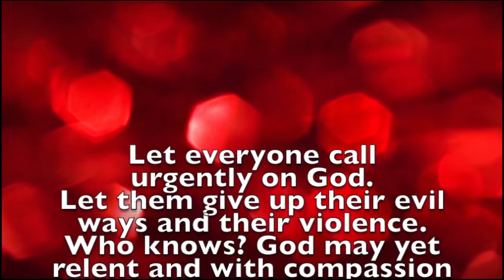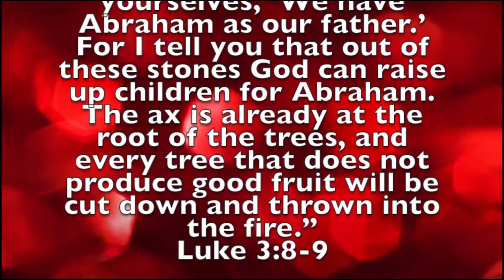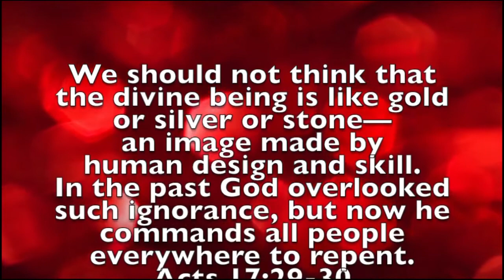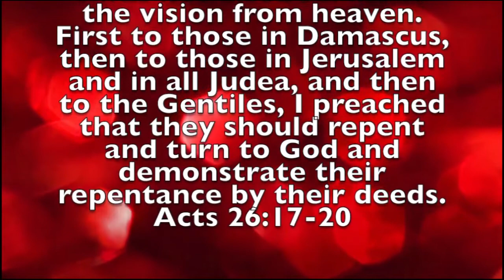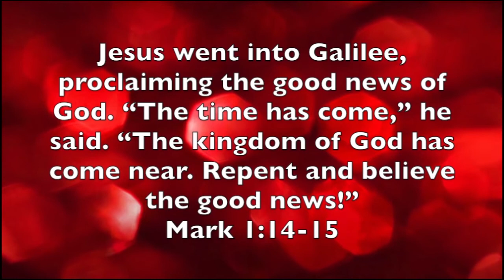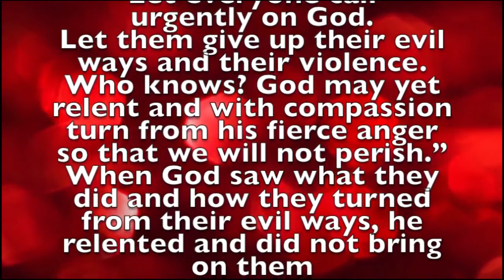Repentance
the action of repenting; sincere regret or remorse.